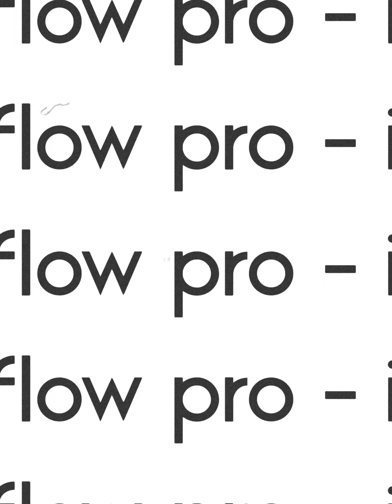Hurricane Idalia causes MUDDY MESS to FLOW PRO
Join along for two minutes for the complete process involved to install a catch basin French drain system at Atlantic Seawall and Dock’s shop in Palm City, FL.

Day 1 went perfect with great production - then we have HURRICANE Idalia’s rain effects on day 2 and watch what happens when we have a muddy mess from all the rain then watch it flow like a PRO.

Drainage, erosion, and shoreline management are our speciality but working at our shop is always a nice retreat.  Thanks to CP Trucking for the materials to complete the project as always.